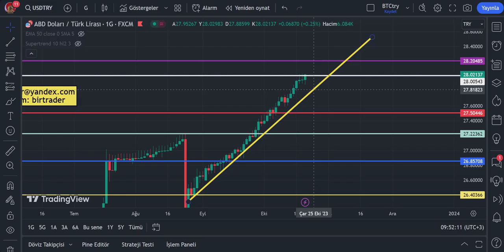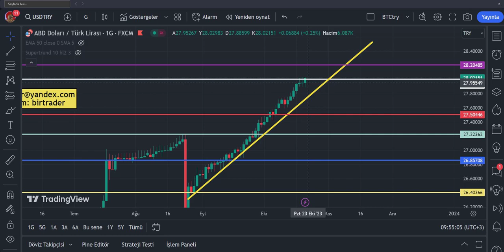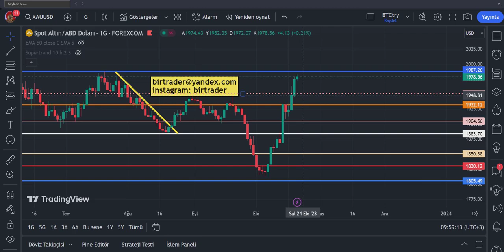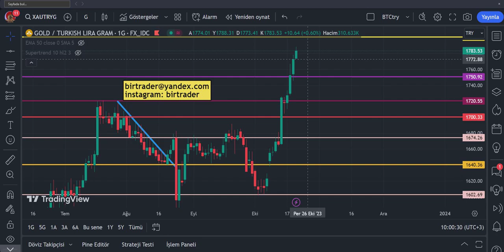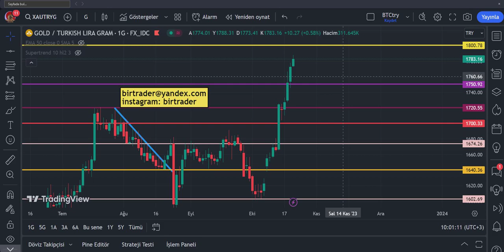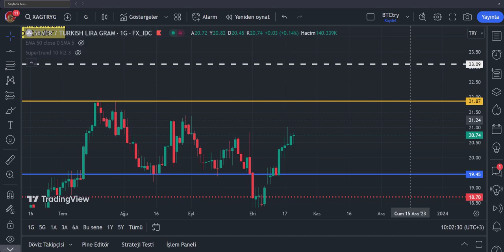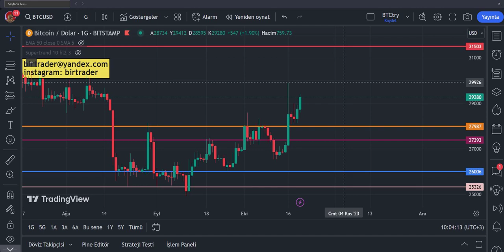GRAM ALTIN - USD/TRY - ONS - GÜMÜŞ/TRY - BTC/USD DETAYLI ANALİZ VE YORUMLAR 20.10.2023 CUMA -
Merhaba arkadaşlar 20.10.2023 CUMA Tarihli GRAM ALTIN, USD/TRY, DOLAR, ONS, Bitcoin ve GÜMÜŞ analizimi paylaşıyorum. Ayrıca Günlük ekonomi haberleri Finansal gelişmeleri bulabilirsiniz.
İNSTRAGRAM : BİRTRADER

Analizlerimden öncelikle haberdar olmak isterseniz Bildirim Zilini Açmayı Unutmayın. Şimdiden herkese teşekkür ederim
Ayrıca günlük Dünya ve Türkiye  ekonomisini ilgilendiren haberleri de yorumlarıma dahil ettim. Aşağıda ekonomi başlıklarını okuyabilirsiniz.

NE ZAMAN DOLAR ALMALI , NE ZAMAN GRAM ALTIN ALMALI , GRAM ALTIN DÜŞERMİ , GRAM ALTIN NE ZAMAN YÜKSELECEK , DOLAR YÜKSELİR Mİ , GÜMÜŞ ALMAK İÇİN EN İYİ ZAMAN , GÜMÜŞ NE ZAMAN YÜKSELECEK , ONS ALTIN YÜKSELİR Mİ , TÜRKİYE İLE İLGİLİ GÜNCEL KONULAR VE YORUMLAR TÜM HEPSİ İÇİN TAKİPTE KALIN VE İZLEYİN

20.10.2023 DOLAR ANALİZİ VE YORUMLARI
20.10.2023 GRAM ALTIN ANALİZİ VE YORUMLARI
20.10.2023 ONS ALTIN ANALİZİ VE YORUMLARI
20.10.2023 GÜMÜŞ ANALİZİ VE YORUMLARI
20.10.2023 BTC/USD ANALİZİ VE YORUMLARI